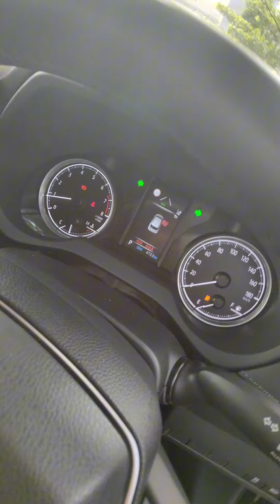TOYOTA HARRIER 2.0 NEW FACELIFT S SPEC YEAR 2022 GRADE 5A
MEMANG SUSAH GILER NAK CARI KERETA IMPORT RECON YANG BETUL2 BERKUALITI DENGAN HARGA & KUALITI TERBAIK UNTUK POKET ANDA. NAKKAN TOYOTA HARRIER 2.0 NEW FACELIFT YEAR 2020, 2021, 2022 & 2023 YANG DAPAT PENUHI IMPIAN KORANG❓❓ADE BYK UNIT & SPEC PILIHAN UNTUK FAMILY KORANG DENGAN WARRANTY & KHIDMAT SELEPAS JUALAN TERBAIK UTK KORANG❗SAMBUT HARI HARI BAHAGIA KORANG DGN KERETA BARU. APE TUNGGU LAGI❓❓

🚗🚙Ape lagi yang anda fikirkan❓Cepat2 WHATSAPP atau Call Sy ASHRAF di talian 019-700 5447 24 Jam untuk sebarang pertanyaan tentang model kereta impian anda..‼️